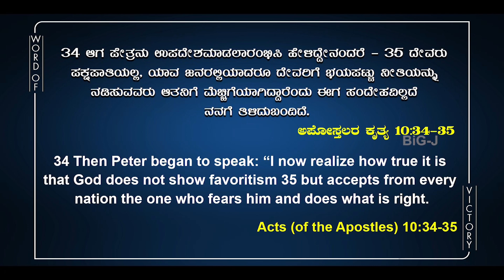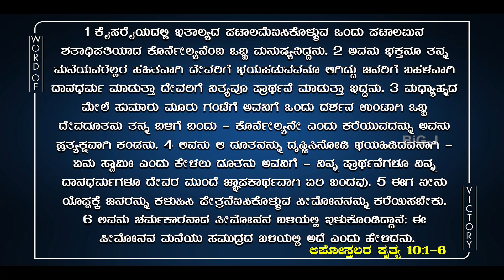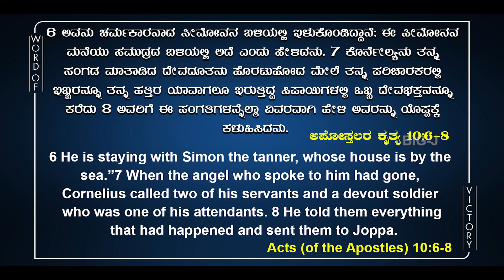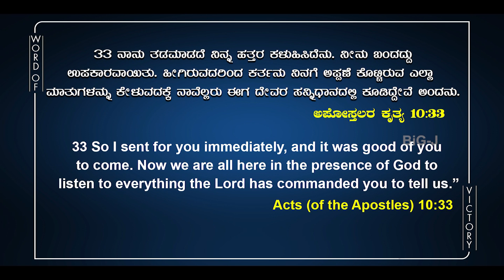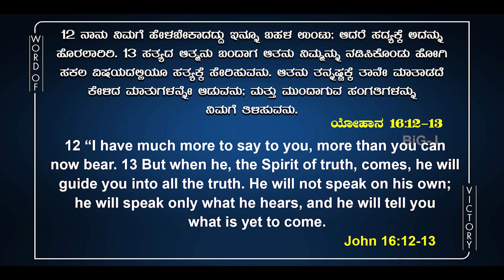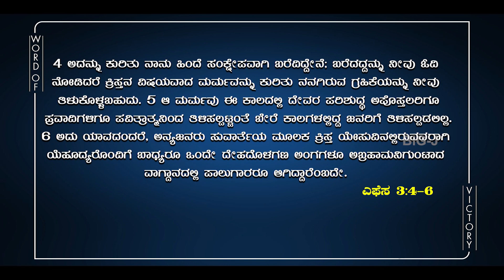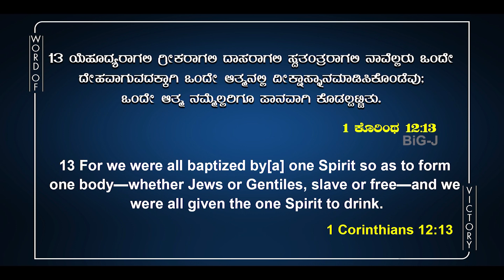JAYADA VAKYA | Ps. ROSHAN LOBO | 09.07.2022